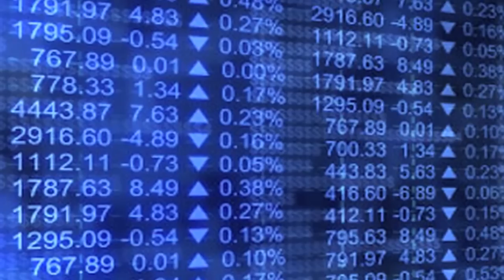360 relocations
As a business employing international employees you need an effective programme in place to deal with the complexities of international assignments.
You need your HR team and relocating employees to receive the highest service standards.

You need to receive the best possible return on your investment.

You need to ensure your programme is compliant with tax and immigration issues. It's a lot to do, and a lot to plan for, particularly if you are already juggling a busy workload.

 At 360 Relocations we can help you meet these challenges.  As an independent global with relocation company we specialise in providing multinational organisations with bespoke relocation services, tailored to meet the individual needs of your business and your international employees.
The critical part of any international assignment is planning.

We take a holistic view of your entire assignment cycle, which means we are able to identify cost savings and potential service synergies, without compromising a best in class service delivery.

By designing relocation programmes around the specific needs of your organisation, 360 are able to drastically ease the administrative burden on HR. We will work in tandem with your HR team in order to establish parameters based on your policy and your requirements.

This enables us to set and manage expectations and enhance your relocation programme within a structured format.

Through our flexible service solutions and easy to use technology tools 360 can support your HR team and relocating employees throughout the entire assignment cycle.

Whether providing initial policy advice or administering fully outsourced programmes all of 360's solutions are designed to ensure your international assignments are managed effectively with best in class service delivery.

With our Global Connect partnership network in over 160 countries worldwide and 360 communication centres in London, New York and Hong Kong, 360 Relocations are able to deliver global removal and relocation services to your relocating employees, whilst providing advice and support to you and your HR team.